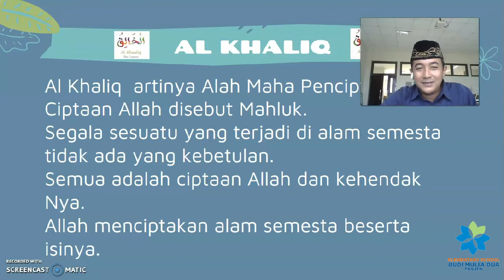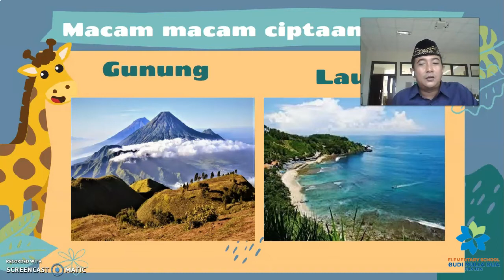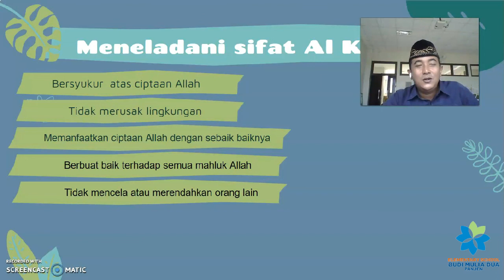ASMAUL HUSNA 'AL-KHALIQ' | PENDIDIKAN AGAMA ISLAM GRADE 2